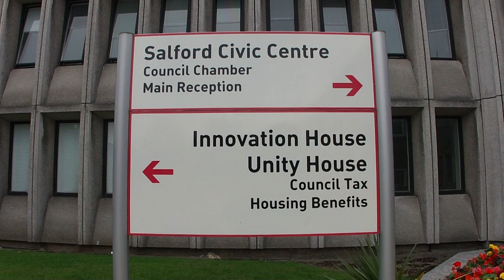Salford Civic Centre (Brutalism / Brutalist architecture)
Swinton / Greater Manchester / North West / England / United Kingdom

25 August 2013